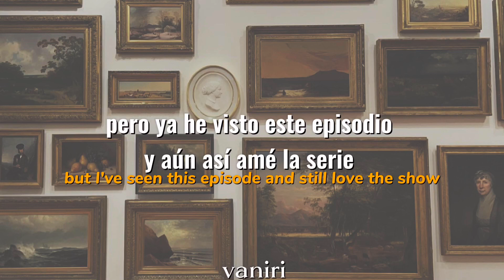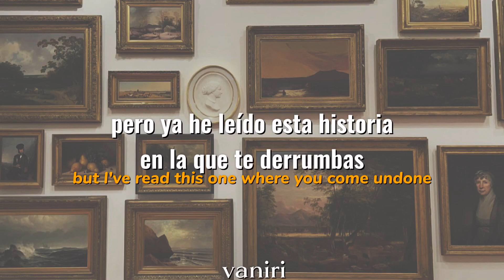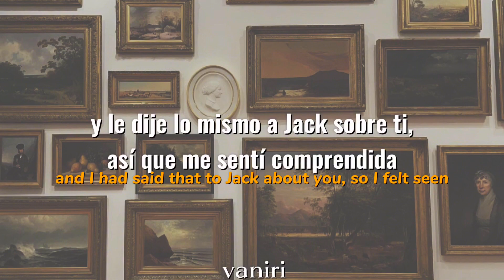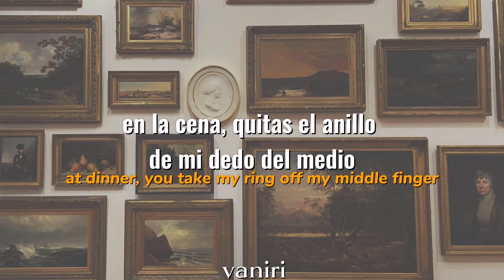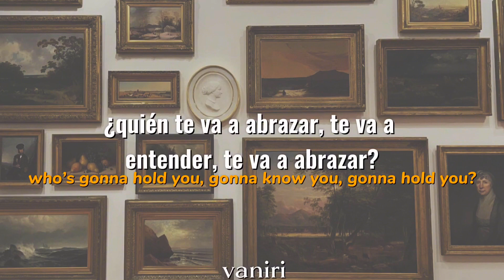The Tortured Poets Department - Taylor Swift (español + lyrics)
Tomen agua y duerman bien, gracias por su apoyo 🐣🌹

Letra:

(Ooh) you left your typewriter at my apartmentStraight from the tortured poets departmentI think some things I never sayLike: Who uses typewriters anyway?But you're in self-sabotage modeThrowing spikes down on the roadBut I've seen this episode and still love the showWho else decodes you?
And who's gonna hold you like me?And who's gonna know you, if not me?I laughed in your face and saidYou're not Dylan Thomas (oh), I'm not Patti Smith (oh)This ain't the Chelsea Hotel, we'rе modern idiotsAnd who's gonna hold you like me?NobodyNo-fucking-bodyNobody
You smokеd, then ate seven bars of chocolateWe declared Charlie Puth should be a bigger artistI scratch your head, you fall asleepLike a tattooed golden retrieverBut you awaken with dreadPounding nails in your headBut I've read this one where you come undoneI chose this cyclone with you

And who's gonna hold you like me? (Who's gonna hold you? Who's gonna hold you?)And who's gonna know you like me? (Who's gonna hold you?)I laughed in your face and saidYou're not Dylan Thomas (oh), I'm not Patti Smith (oh)This ain't the Chelsea Hotel, we're modern idiotsAnd who's gonna hold you like me? (Who's gonna hold you? Who's gonna hold you?)No-fucking-body (who's gonna hold you? Who's gonna hold you?)Nobody (who's gonna hold you, gonna know you, gonna hold you?)Nobody (ooh-ooh)
Sometimes, I wonder if you're gonna screw this up with meBut you told Lucy you'd kill yourself if I ever leaveAnd I had said that to Jack about you, so I felt seenEveryone we know understands why it's meant to be (oh)'Cause we're crazySo tell me, who else is gonna know me?At dinner, you take my ring off my middle fingerAnd put it on the one people put wedding rings onAnd that's the closest I've come to my heart exploding
Who's gonna hold you? (Who?) MeWho's gonna know you? (Who?) MeAnd you're not Dylan Thomas (oh), I'm not Patti Smith (oh)This ain't the Chelsea Hotel, we're two idiotsWho's gonna hold you?
You left your typewriter at my apartmentStraight from the tortured poets departmentWho else decodes you? (Ooh-ooh)(Ooh-ooh)(Ooh-ooh)

Compuesta por: Jack Antonoff / Taylor Swift

Significado:

La canción 'The Tortured Poets Department' de Taylor Swift es una exploración íntima y a veces irónica de una relación amorosa compleja y tumultuosa. La letra utiliza metáforas literarias y referencias culturales para profundizar en la dinámica entre dos personas que, a pesar de sus defectos y tendencias autodestructivas, se encuentran profundamente entrelazadas emocionalmente. Swift menciona a Dylan Thomas y Patti Smith, dos figuras icónicas de la poesía y la música, para subrayar la idea de que, aunque ellos no son estos ídolos bohemios, su amor posee una intensidad y una complejidad comparable.